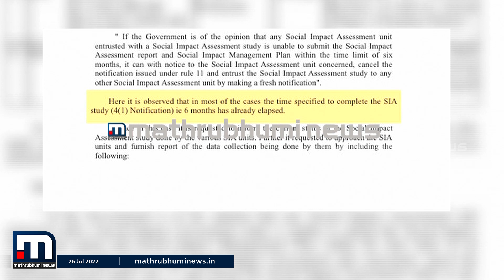സാമൂഹിക ആഘാതപഠനവുമായി ബന്ധപ്പെട്ട് സർക്കാർ തുടര്‍നടപടികള്‍ സ്വീകരിക്കുന്നതായാണ് വിവരം - സാജു ഇട്ടി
സാമൂഹിക ആഘാതപഠനവുമായി ബന്ധപ്പെട്ട് സർക്കാർ തുടര്‍നടപടികള്‍ സ്വീകരിക്കുന്നതായാണ് വിവരമെന്ന്കെ റെയിൽ ഏജൻസി അം​ഗം സാജു ഇട്ടി

Happy viewing!